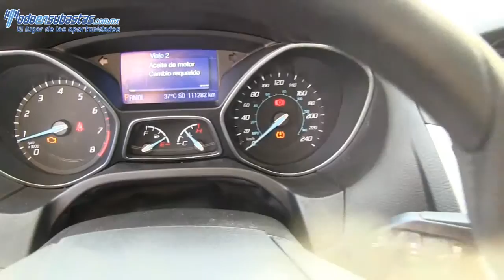197448 Ford / Focus / 2013